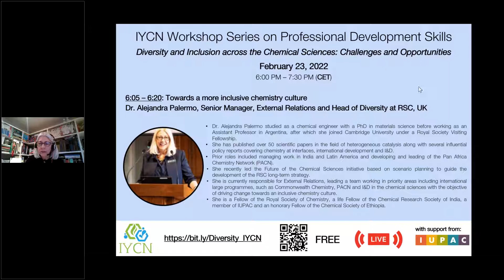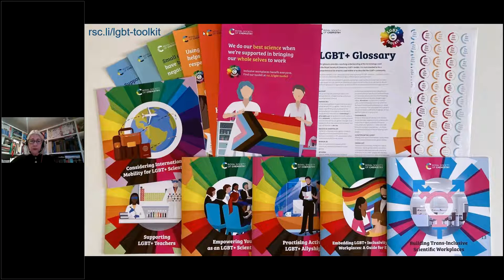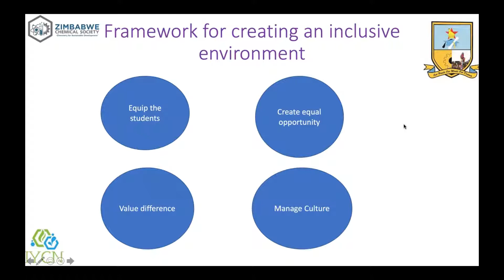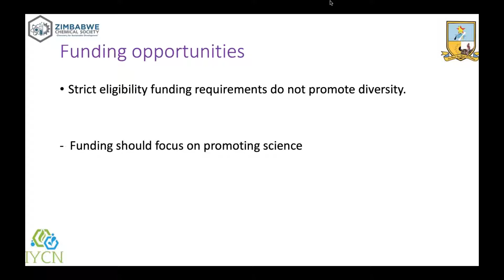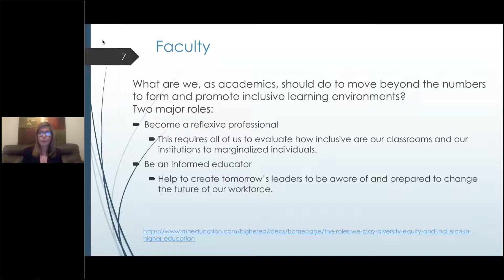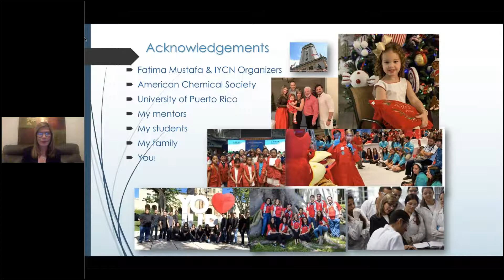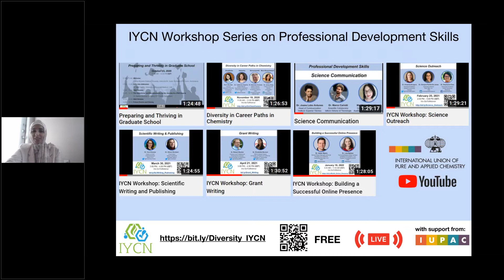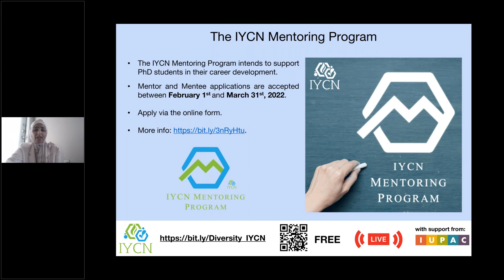IYCN Workshop: Diversity and Inclusion across the Chemical Sciences: Challenges and Opportunities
This workshop was organized by the International Younger Chemists Network (IYCN), with support from IUPAC, and emphasizes meaningful initiatives and actions to create a more diverse, inclusive and respectful community across the chemical sciences. We will hear from Dr. Alejandra Palermo (Senior Manager, External Relations and Head of Diversity at The Royal Society of Chemistry, UK), Dr. Gift Mehlana (Research Fellow at the Midlands State University and President of the Zimbabwe Chemical Society, Zimbabwe) and Dr. Ingrid Montes (Past Director-At-Large at American Chemical Society and Professor at the University of Puerto Rico - Río Piedras Campus, Puerto Rico) who will inform us about diverse programs, activities and policies they have been pursuing, both as individuals and as part of organizations, to embrace a culture of equity, diversity and inclusion in chemistry and tackle major global challenges in a sustained way.